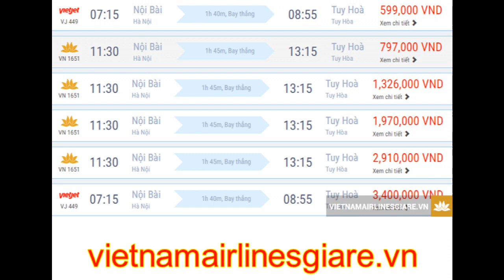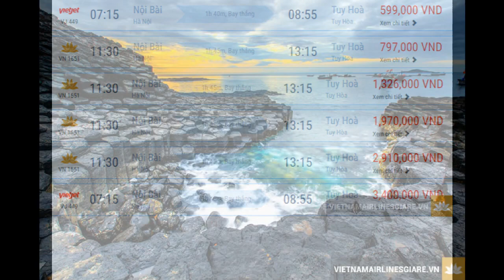Bay Hà Nội Tuy Hòa giá rẻ chỉ 779 000đ cùng Vietnam Airlines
Trong tháng 11 tới hãng hàng không Vietnam Airlines bán ra loạt vé máy bay Hà Nội Tuy Hòa giá chỉ 779.000đ. Đây là mức giá vé rẻ nhất và tiết kiệm nhất được Vietnam Airlines áp dụng cho chặng bay đầy hấp dẫn này. Với mức giá vé máy bay rẻ này bạn sẽ dễ dàng thực hiện hành trình đến vùng đất xinh đẹp bình dị này. Dưới đây là thông tin chi tiết loạt vé máy bay tiết kiệm đặc biệt của Vietnam Airlines này.

Cùng săn vé máy bay Vietnam Airlines Hà Nội đi Tuy Hòa giá rẻ nhất
Đối với chặng bay Hà Nội Tuy Hòa trước đây chỉ có hãng hàng không Vietjet Air khai thác. Tháng 10 vừa qua Vietnam Airlines vừa khai trương chặng bay này và bán ra loạt giá vé máy bay Hà Nội Tuy Hòa tiết kiệm đặc biệt chỉ từ 499.000 – 779.000đ.

Hành trình bay Hà Nội đi Tuy Hòa được Vietnam Airlines khai thác trên dòng tàu bay Airbus A320 vô cùng hiện đại. Ngoài ra hãng còn khai thác hạng ghế Thương Gia để hành khách có nhiều lựa chọn hơn cho nhu cầu của mình.

Vé máy bay Hà Nội Tuy Hòa

Giá vé máy bay Hà Nội Tuy Hòa khuyến mãi mà hãng bán ra không chênh lệch so với vé máy bay hãng hàng không giá rẻ Vietjet vì thế được nhiều hành khách lựa chọn và đặt mua nhiều ngay trong tháng 10 này. Vì vậy để sở hữu tấm vé máy bay giá rẻ trên bạn hãy nhanh tay gọi đến hotline để được tư vấn và đặt mua vé giá rẻ nhất.

Lưu ý:

Giá vé máy bay Vietnam Airlines đi Tuy Hòa trên là vé bay 1 chiều, chưa có phí thuế.
Đây là hạng vé tiết kiệm đặc biệt của Vietnam Airlines nên điều kiện vé khá khắt khe như vé máy bay giá rẻ. Vé đã mua không được phép hoàn vé, bảo lưu. Hành khách được đổi ngày giờ, hành trình, tên trước ngày khởi hành 1 ngày.
​Vé máy bay Hà Nội Tuy Hòa giá rẻ

Những điểm đến tuyệt đẹp ở Tuy Hòa Phú Yên
Phú Yên nổi tiếng với vẻ đẹp hoang sơ và kỳ diệu của thiên nhiên và những danh lam thắng cảnh tuyệt đẹp. Nơi này được ưu ái với tên gọi “xứ sở hoa vàng cỏ xanh” bởi bối cảnh bộ phim nổi tiếng “Tôi thấy hoa vàng trên cỏ xanh” được quay tại mảnh đất xinh đẹp này.

Điểm đến đầu tiên trong hành trình khám phá Tuy Hòa là danh thắng Bãi Môn – Mũi Điện Lãnh. Nơi đây sẽ làm say lòng du khách bởi vẻ đẹp tuyệt vời của biển xanh, mây trời trong vắt và những triền cát trải dài nhấp nhô, con đường mòn lên ngọn hải đăng vô cùng lãng mạn.

Vé máy bay giá rẻ Hà Nội Tuy Hòa

Tiếp đến không thể bỏ qua kè chắn sóng Xóm Rớ. Nơi này những kè chắn sóng được bao phủ rêu xanh vô cùng đẹp tạo nên khung cảnh thiên nhiên vô cùng thơ mộng trữ tình óng ánh dưới ánh nắng mặt trời. Đây là điểm check in được yêu thích nhất tại Phú Yên.

Và danh thắng nổi tiếng nhất Phú Yên phải kể đến Gành Đá Đĩa đẹp nên thơ và có chút huyền bí. Gành Đá Đĩa mùa nào cũng đẹp với làn nước xanh trong vắt, quang cảnh thoáng đãng mây trời là địa điểm lý tưởng cho việc nghỉ ngơi, cắm trại dã ngoại.

Đặc biệt đến với Phú Yên bạn không thể bỏ lỡ cơ hội thưởng thức hải sản vô cùng ngon giá lại rất rẻ. Nếu bạn muốn thưởng thức đặc sản Phú Yên thì không đâu bằng tại Vịnh Vũng Rô nằm ngay sát rìa dãy núi Đèo Cả. Nơi đây không chỉ có cảnh quan thiên nhiên non xanh nước biếc nên thơ hùng vĩ mà còn là địa điểm để bạn thưởng thức đặc sản Phú Yên như: Lẩu mực, tôm, cá, hàu, sò điệp… . Hãy book vé máy bay Hà Nội Phú Yên để tận hưởng vẻ đẹp tuyệt vời của vùng đất này ngay nhé.